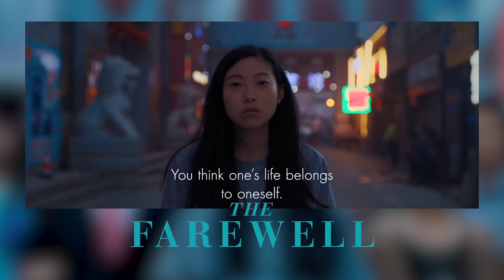The Farewell (2019) | Movie Review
I hope you enjoyed my review “The Farewell”, and if you haven’t seen the film yet—I obviously really think you should. I would love to talk to you about it in the comments below! “The Farewell” was written and directed by Lulu Wang, and is starring Awkwafina, Tzi Ma, Diana Lin, Zhao Shuzhen, Lu Hong, and Jiang Yongbo.